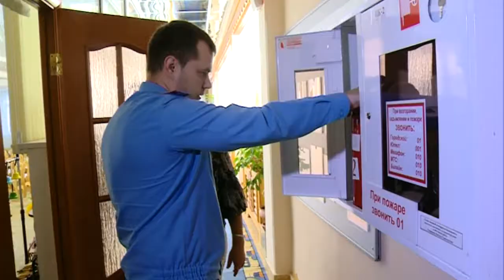В свой профессиональный праздник специалисты государственного пожарного надзора проверяют учреждения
18 июля исполняется 90 лет со дня образования государственного пожарного надзора в России. В свой профессиональный праздник сотрудники группы профилактики продолжают проверку образовательных учреждений города. Это не только школы и детские сады, всего 54 подведомственных объекта. И выходных дней здесь быть не может. Перед началом учебного года нужно убедиться в том, что безопасность обеспечена на должном уровне. Сегодня сотрудники контролирующей структуры побывали в детском саду «Мальвина».